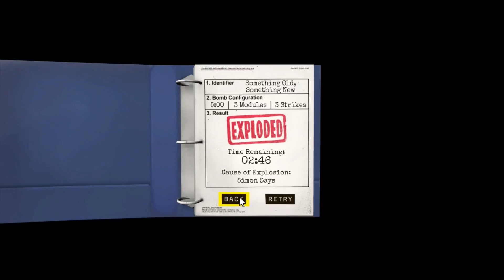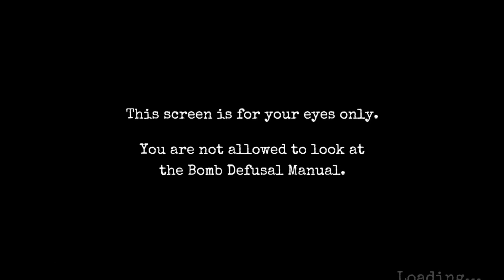WE BLEW IT | Keep Talking And Nobody Explodes w Froger